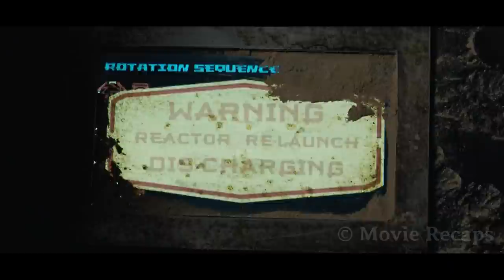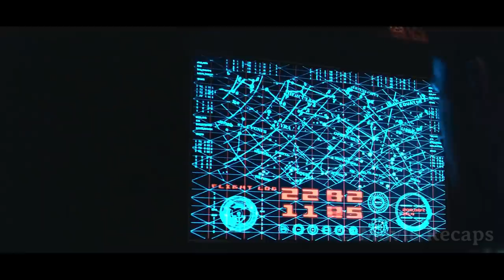The Crew Responsible For The Last 60k Humans Sent to Colonize a New Planet Mysteriously Disappears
Two astronauts wake up on an abandoned spacecraft with no memories of where they are or what their mission is, but they will soon discover they aren't alone and the story behind their current  situation is more terrifying than they could ever imagine.